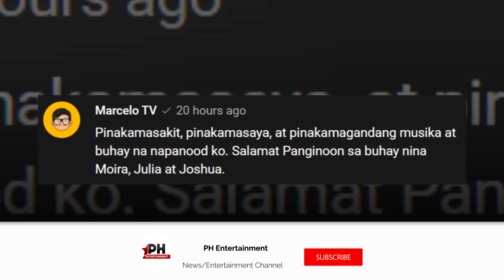Joshua Garcia at Julia Barretto nagpa-iyak at nagpa-kilig sa music video ng kanta ni Moira!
Sa pagdiriwang ng araw ng mga puso, marami sa mga tagahanga ng tambalang JoshLia ang naantig sa muling pagtatambalan nina Joshua Garcia at Julia Barretto.